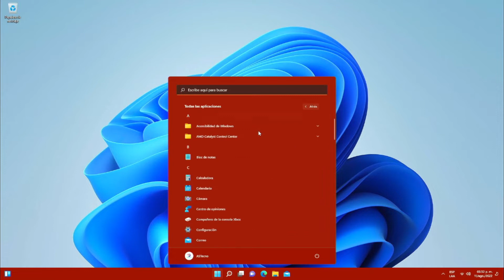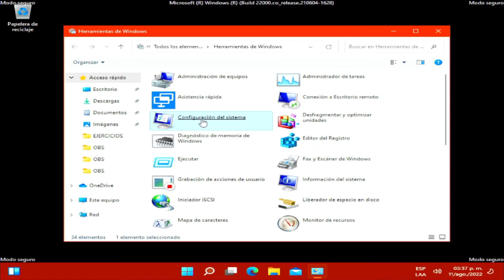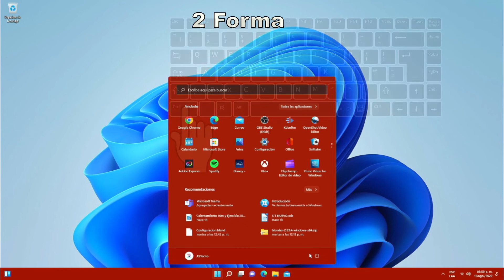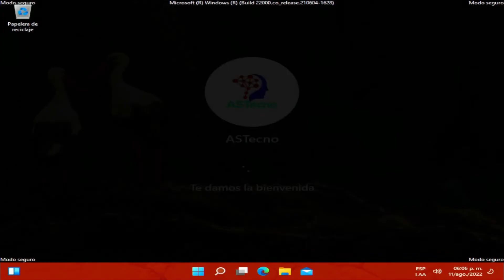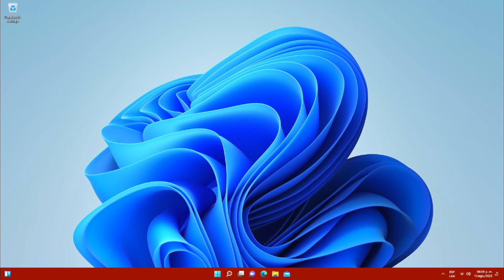Como Entrar en MODO SEGURO en WINDOWS 11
Una forma fácil y rápida para entrar en Modo Seguro con Windows 11, si no te funciona esa después te dejo otras 2 maneras